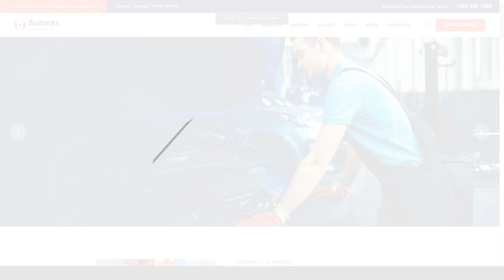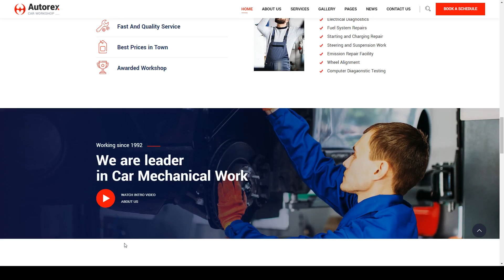Autorex - Car Service and Workshop WordPress Theme shop workshop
Columns 4+

 Layout Responsive

 Tags automobile, body, car repair shop, car services, car wash, car workshop, factory, garage, maintenance, mechanic, repair, service, shop, welding, workshop